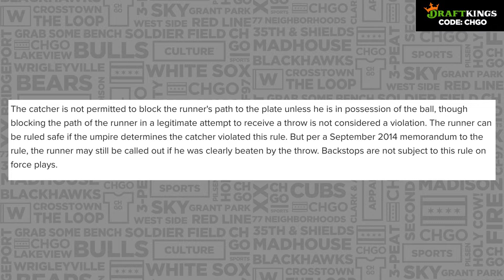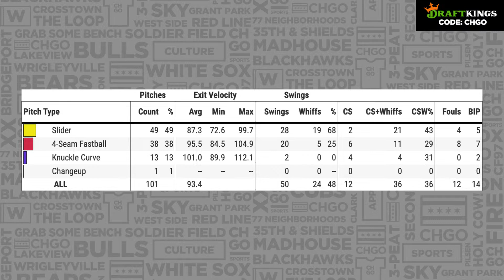Elvis Andrus and Chicago White Sox Slide Past Rangers | CHGO White Sox Postgame Podcast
The Chicago White Sox won in controversial fashion Tuesday night. Eloy Jimenez supplied a 2-run homer, while Elvis Andrus supplied a solo shot versus his former team. Dylan Cease pitched 6 innings, allowing just 2 runs but didn't factor into the decision after Keynan Middleton allowed two to score in the 7th inning. In the 8th inning, Aaron Bummer allowed 2 inherited runners to score. Then the madness ensued. Elvis Andrus delivered a game-tying 2-run single to tie it in the 8th. Then, it appeared Andrus was thrown out at the plate on a single by Zach Remillard. The Sox challenged and the play was overturned after ruling that Jonah Heim blocked the plate. Join Herb Lawrence, Vinnie Duber and Sean Anderson to recap the wild win on the CHGO White Sox LIVE Postgame Podcast.

0:00 - Intro
3:48 - White Sox catch a break late in the game
15:00 - White Sox hero Elvis Andrus talks about beating his old team 7-6 (video)
23:29 - CHGO White Sox Beat writer Vinnie Duber joins the show from Guaranteed Rate Field
32:13 - Update on Tim Anderson
37:20 - Dylan Cease stepped up vs Rangers
43:33 - Could the winner of the AL Central with a below .500 record/Click To Pick

and enter CHGOSox for $30 off! Minimum order may be required. See site for details.

If you or someone you know has a gambling problem, crisis counseling and referral services can be accessed by calling 1-800-GAMBLER (CO/IL/IN/LA/MD/MI/NJ/OH/PA/TN/WV/WY), 1-800-NEXT STEP (AZ), 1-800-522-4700 (KS/NH), 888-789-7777/visit ccpg.org (CT), 1-800-BETS OFF (IA), visit OPGR.org (OR), or 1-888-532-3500 (VA) 21+ (18+ NH/WY). Physically present in AZ/CO/CT/IL/IN/IA/KS/LA(select parishes)/MA/MD/MI/NH/NJ/NY/OH/OR/PA/TN/VA/WV/WY only. VOID IN ONT. Eligibility
restrictions apply. On behalf of Boot Hill Casino &amp; Resort (KS).

Bet $5 Get $150 offer (void in NH/OR): Valid 1 per new customer. Min. $5 deposit. Min $5 pre-game moneyline bet. Bet must win. $150 issued as six (6) $25 bonus bets. Promotional offer period ends 5/28/23 at 11:59PM ET.